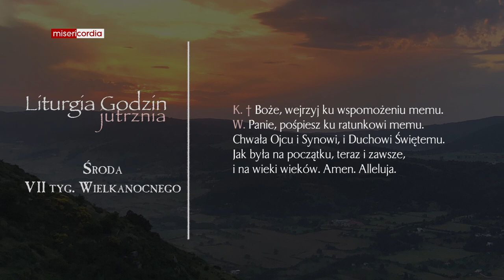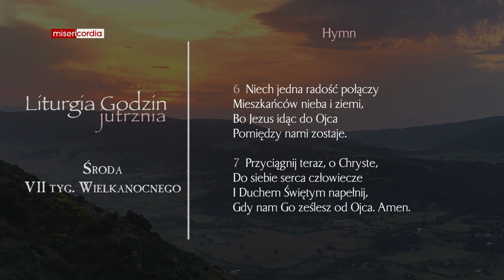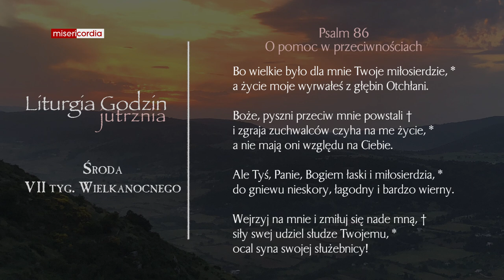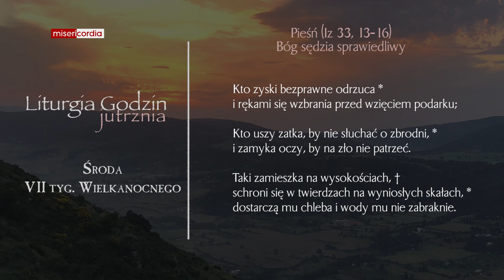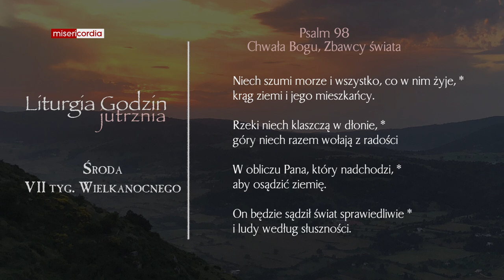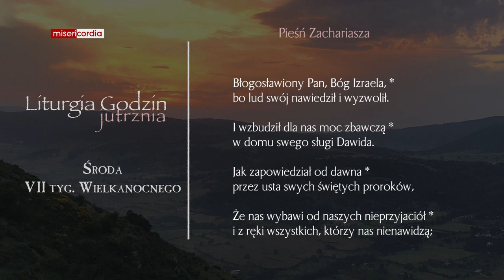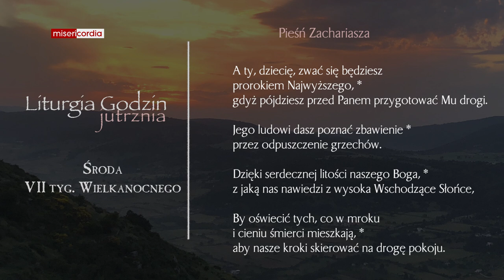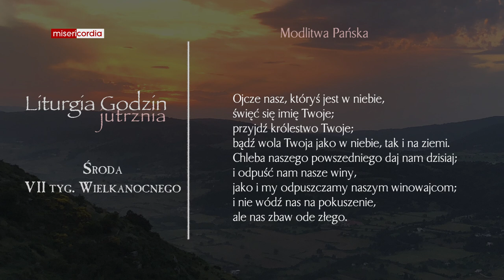Liturgia Godzin | Jutrznia | Środa, VII tyg. Wielkanocnego